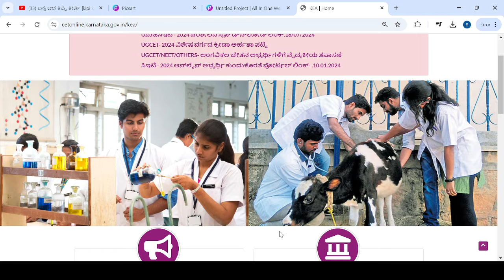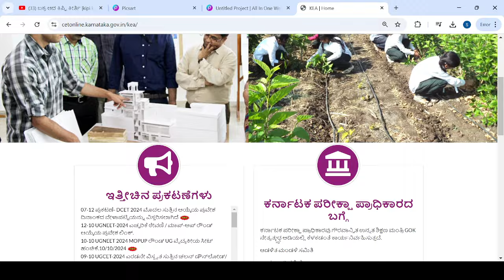ENGINEERING SEATS VACANT|KARNATAKA|KEA UPDATE TODAY|students solution